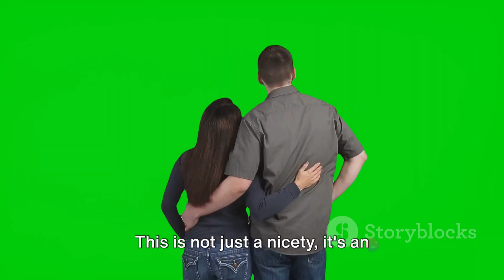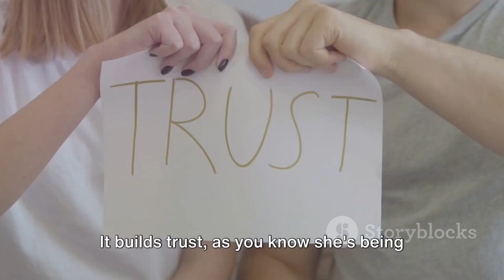Top Green Flags to Look for in Girls